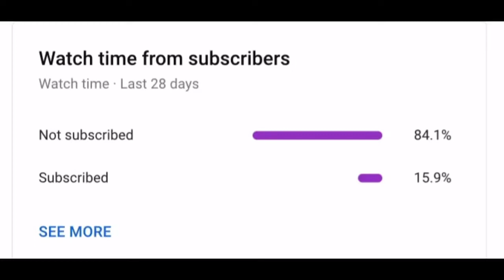A normal day with the mcyt s ✨👌🏼😎🌚